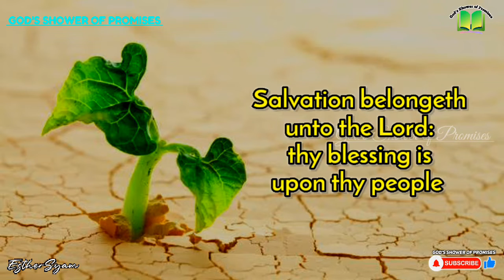నీ ప్రజల మీదికి నీ ఆశీర్వాదము వచ్చును గాక | Today God's Promise | 25.08.2022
రక్షణ యెహోవాది నీ ప్రజల మీదికి నీ ఆశీర్వాదము వచ్చును గాక

Salvation belongeth unto the Lord: thy blessing is upon thy people.